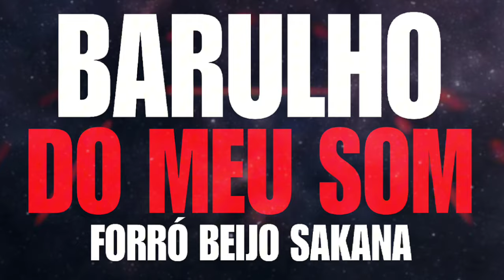FORRÓ BEIJO SAKANA - BARULHO DO MEU SOM